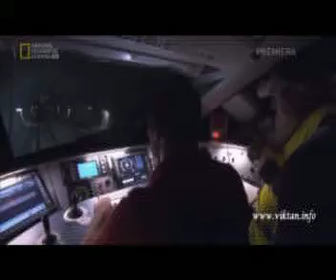ВОТ и ВЕЧЕР 3 !! А Новосёлов